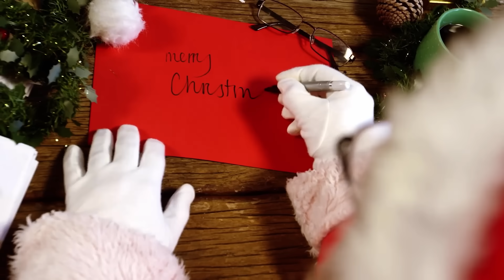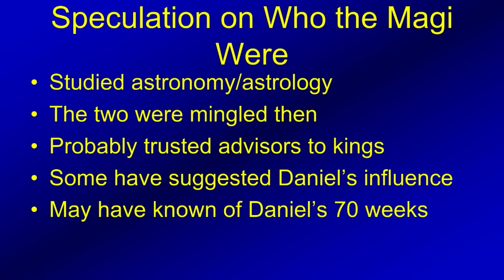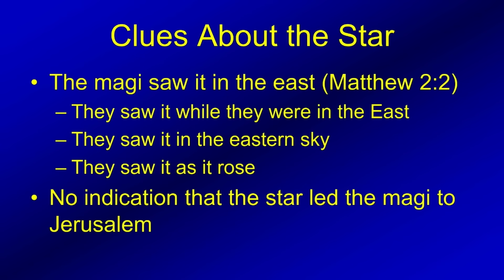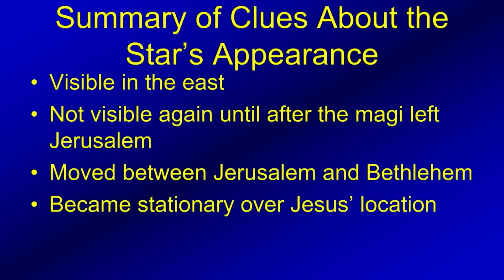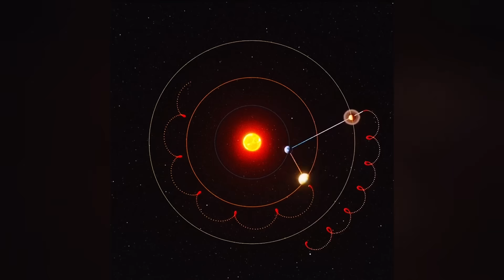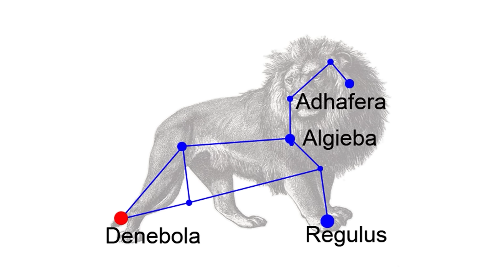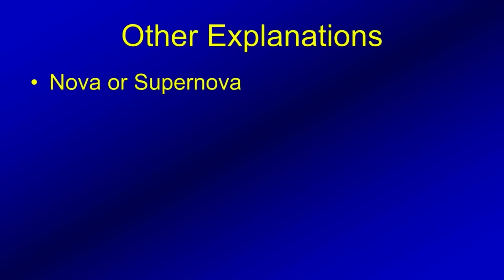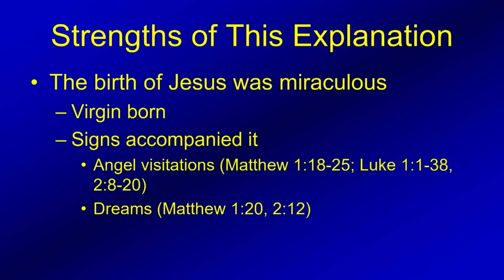A Scientific Explanation of the Christmas Star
A scientific explanation of the Christmas star. In this video, Dr Danny Faulkner discusses the scientific possibilities behind the star that appeared at the time of Jesus Christ’s birth.

Danny’s The Heavens: A Different View book is available for purchase

You’ll hear from top teachers such as Ken Ham, Martyn Iles, Bryan Osborne, Dr. Georgia Purdom, Dr. Nathaniel Jeanson, Dr. Tim Chaffey, Bodie Hodge, Dr. Gabriela Haynes, Dr. Terry Mortenson, and more.